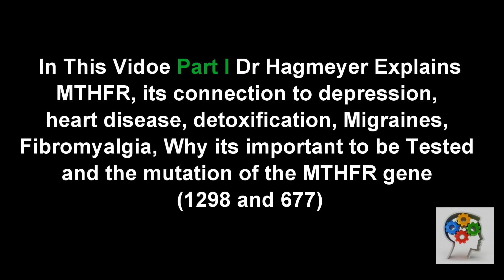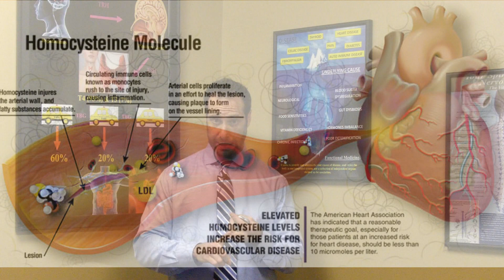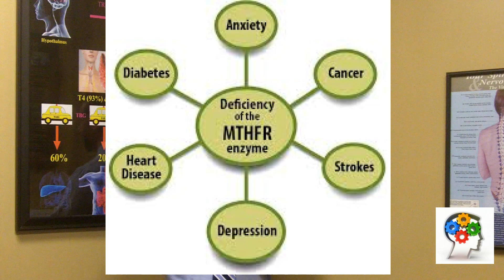MTHFR Genetic Mutation Part I- Video- Who Should Be Tested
in this video, Part one of a three part series, Dr Hagmeyer Director DrHagmeyer.com explains the importance of the MTHFR mutation, the problems associated with poor methylation, the diseases associated with 12988 and 677 mutation and who should be tested for it.